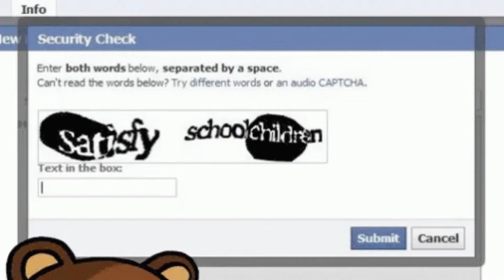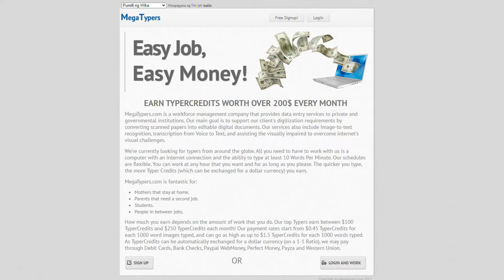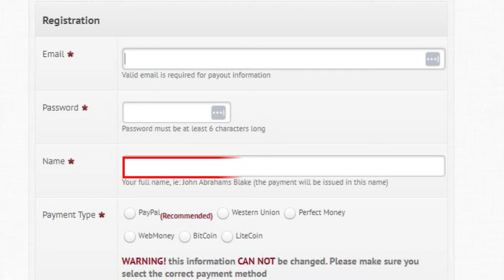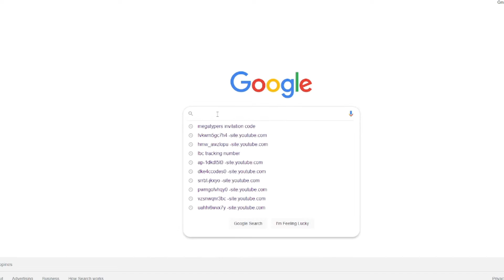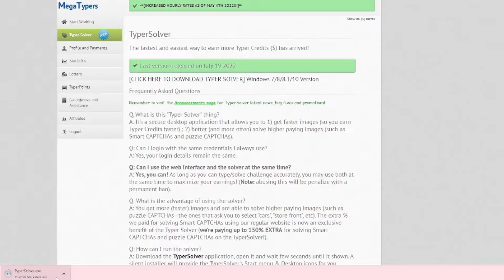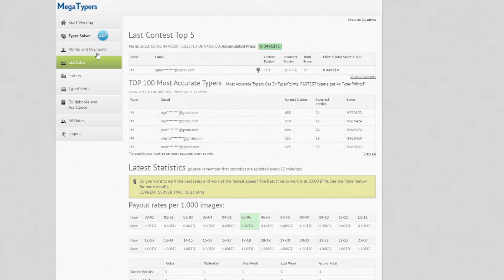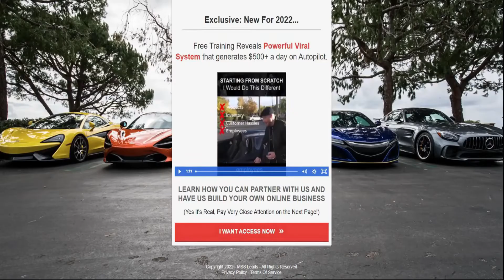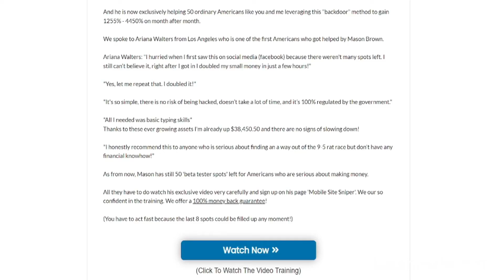Make $100 Per Day Typing Captchas At HOME (Make Money Typing Captchas 2023)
I'll teach in this video how to make $75 by solving captchas. Making money from wherever you are or from the comfort of your own home is the ultimate objective and one of the best ways to earn money online. You can earn money online while relaxing or sleeping. Even those with no prior knowledge can do this and earn money online. You can learn how to make daily rewards quickly by using specialized earning captcha websites. It is shown how to get money in 2022 by typing captcha. If you're interested in using typing to earn extra money. I'll demonstrate how to type online for $75 an hour.